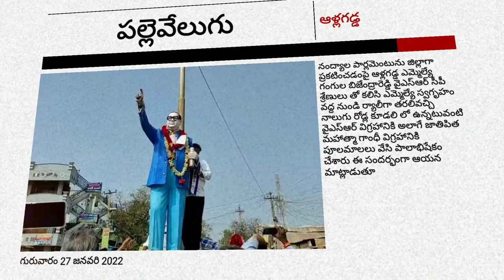జాతిపిత మహాత్మా గాంధీ విగ్రహానికి పూలమాలలు వేసి పాలాభిషేకం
ముఖ్యమంత్రి కొత్త జిల్లాల ప్రకటనకు హర్షం

నంద్యాల పార్లమెంటును జిల్లాగా ప్రకటించడంపై ఆళ్లగడ్డ ఎమ్మెల్యే గంగుల బిజేంద్రారెడ్డి వైఎస్ఆర్ సీపీ శ్రేణులు తో కలిసి ఎమ్మెల్యే స్వగృహం వద్ద నుండి ర్యాలీగా తరలివచ్చి నాలుగు రోడ్ల కూడలి లో ఉన్నటువంటి వైఎస్ఆర్ విగ్రహానికి అలాగే జాతిపిత మహాత్మా గాంధీ విగ్రహానికి పూలమాలలు వేసి పాలాభిషేకం చేశారు ఈ సందర్భంగా ఆయన మాట్లాడుతూ